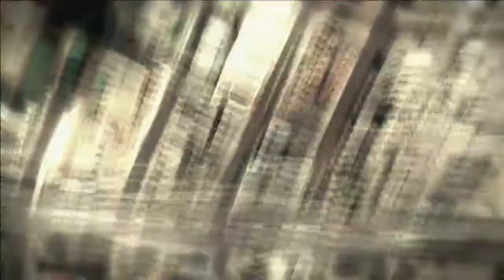Grand Theft Auto V (GTA 5) Walkthrough Part 82: Surveying the Score "PS3 Gameplay" (HD)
Mission 82: Surveying the Score
NEW! Grand Theft Auto V (GTA 5) Sandbox Gameplay Walkthrough Part 82 includes Surveying the Score mission of the Story for Playstation 3, Xbox 360, PC in HD. This Grand Theft Auto 5 Gameplay Walkthrough will also include a Review and the Ending.

Grand Theft Auto V is an action-adventure video game played from a third-person perspective in an open world environment. The player uses melee attacks, fireams, weapons and explosives to fight enemies, and can run, jump, swim, or use vehicles to navigate the game's world. In combat, auto aim and a cover system can be used as assistance against enemies. A perpetual objective for the player is to complete missions to progress through the story, but much like other open world games, these missions can be completed at the player's leisure. If the player commits illegal acts while playing, the game's law enforcement agencies may respond, which is represented by a "Wanted" meter in the head-up display (HUD). Should the player continue to commit crimes, the meter accumulates stars and the efforts by law enforcement to incapacitate the player become more aggressive. The meter recedes should the player escape the search area in which they are wanted, which is displayed on the mini-map.

The single-player mode of Grand Theft Auto V is played through three player-controlled protagonists—Michael, Trevor and Franklin—criminals whose stories interconnect as they complete missions. While interacting with the game world, the player may switch between them at will, by means of a directional compass on the HUD; Franklin corresponds to the north point, Michael to the west, Trevor to the east and the player's multiplayer avatar to the south. During missions, the game may switch the player's character automatically as necessary in order to complete certain objectives. A character's avatar will flash red if they are in danger and need assistance either manually or through covering fire from another, and flash white if that character has a strategical advantage or position which may aid the player's success in the mission. Though the player can complete missions as any of the three protagonists, some of the game's more difficult missions may require aid from AI-controlled accomplices who have unique skill sets such as computer hacking or driving, and they will take a cut from the mission's cash reward upon completion.

Main characters include: Michael De Santa, Trevor Phillips, Franklin

Other characters: Amanda, Brad, Casey (Rumored), Chop (Dog), Cris Formage, Dr. Friedlander, Fabien LaRouche, Floyd, Jimmy, Lamar, Lester, Ron, Simeon Yetarian, Steven Haines, Tao, Tracey, Wade, Amanda's younger lover?, Franklin's woman, Leonora Johnson, Martin Madrazo, Merryweather, Jock Cranley, Sue Murry

Strangers and Freaks: Pamela Drake, Lacey Jonas,

Locations: Downtown Los Santos, Vinewood and the Vinewood Hills, Vespucci Beach and Vespucci Canals, Pleasure Pier and Del Perro Pier, South Los Santos, Rockford Hills, Los Santos Golf Club, Los Santos Observatory, Port of Los Santos, Los Santos Bay, Little Seoul, Blaine County, Mountains, Beaches, Zancudo River, Groves and Farms, Alamo Sea, Grapeseed, Wind Farms, Military Base, Under the blue waters,